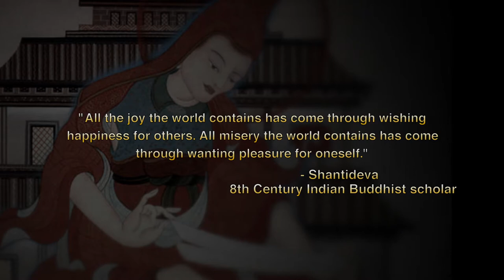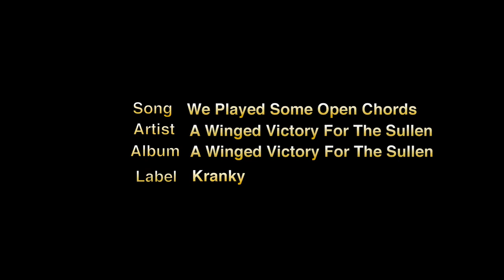Have Tibetan Prayer, Will Travel (On the Buddhist Pilgrimage Path)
CLICK&SHARE
New series of  Khen Rinpoche Tsetan's prayers, teachings.
Please donate to benefit Tashi Lhunpo Monastery in exile's new Assembly and Prayer Hall.

Pray or meditate anytime, anywhere, no matter what others around you may be doing. That's the message of this series of short videos of Khen Rinpoche Kachen Geshe Lobzang Tsetan, Abbot of Tashi Lhunpo Monastic University in exile, Bylakuppe, India. He prays six hours a day, even as he travels to make new friends for the monastery. The new Assembly and Prayer Hall will permit the monks to meet and pray together when they choose.

A new video will be released every 2 weeks for the next few months.

Executive Producer and Videographer
"Sangye Choedon"

Editor
Kiff Kilpatrick